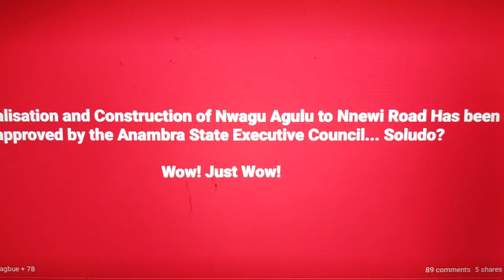Goodnews! Nnewi Road Dualization Approved@Soludo@anambrastategovt@ibeto@innoson@chikason@coscharis